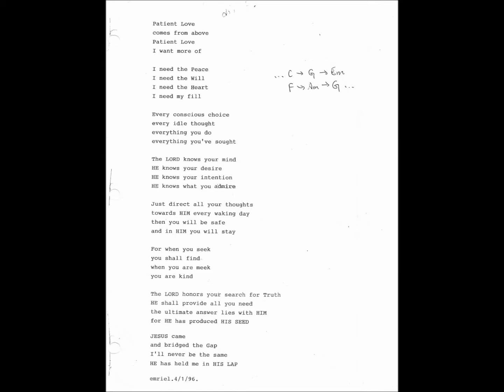Jake Pearson - Patient Love